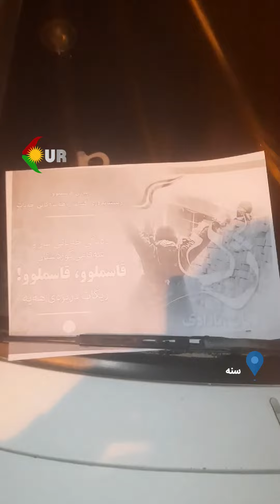سنەکار و چالاکیی تەبلیغی بەبۆنەی ٢٢ی پووشپەڕ، ساڵڕۆژی تیرۆری د.قاسملوو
کار و چالاکیی تەبلیغی بەبۆنەی ٢٢ی پووشپەڕ، ساڵڕۆژی تیرۆری د.قاسملوو